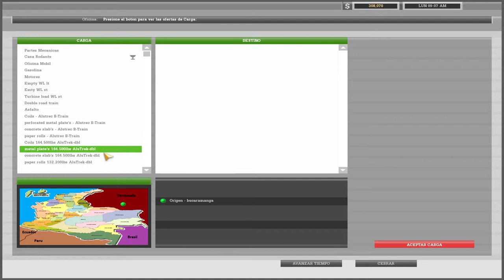18 WOS HAULIN bus trip with Neoplan N516 SHD part1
18 WOS HAULIN bus trip with Neoplan N516 SHD part1